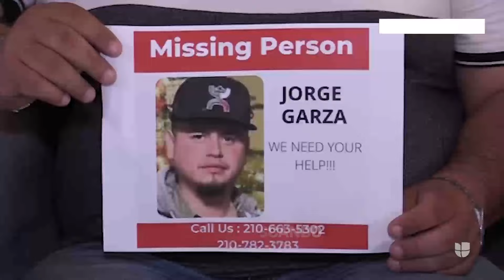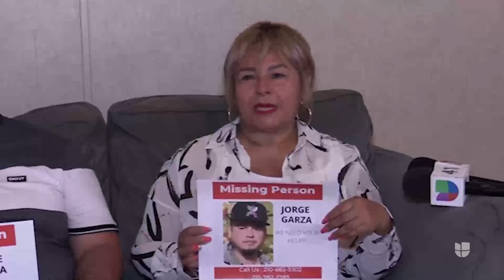Joven de Linares, Nuevo León, México, desaparece en la ciudad de San Antonio y lo buscan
Jorge Garza Perales tiene 26 años y perdieron comunicación con él desde el 21 de agosto. Él vive en San Antonio y su familia está movilizándose para poder encontrarlo junto con las autoridades.

Univision 41 San Antonio es el espacio digital de noticias para que los residentes de la comunidad hispana en la entidad encuentren información útil que les ayude a vivir en los Estados Unidos.
Noticias relacionadas con el tiempo, la temperatura, olas de calor, tormentas de arena, granizadas, así como temas de migración, deportaciones, política, resultados de la lotería, economía, negocios, finanzas personales, educación, salud, crimen, tráfico y la guía local son algunos de los tópicos que el grupo de periodistas reportean para la audiencia local.